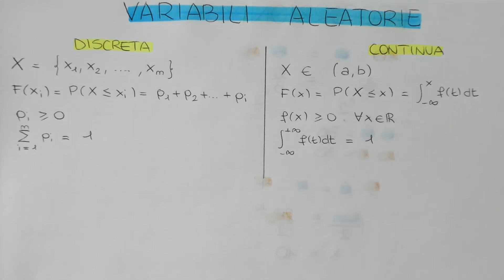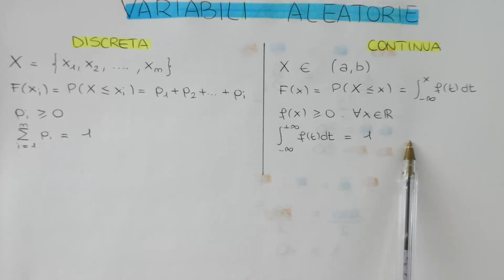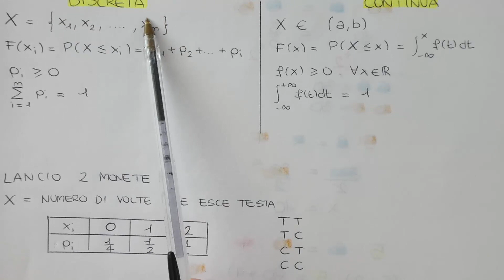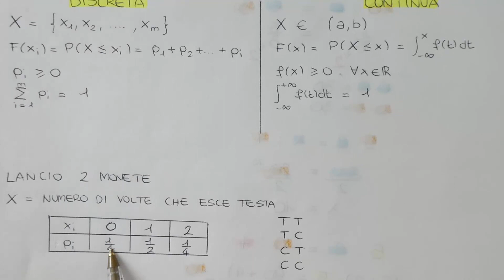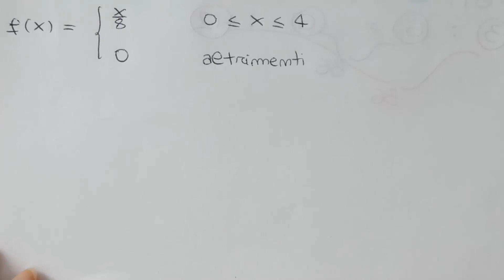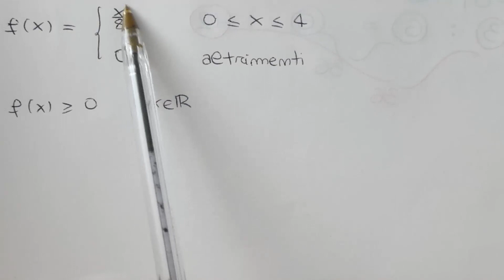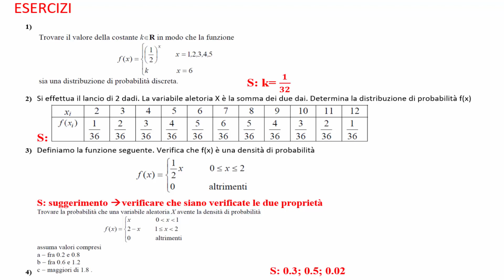VARIABILI ALEATORIE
Video di probabilità e statistica per capire cosa è una variabile aleatoria, quali sono le variabili aleatorie DISCRETE e CONTINUE e come riconoscerle per risolvere gli esercizi di probabilità e statistica!

Vuoi approfondire questo argomento? Ti consiglio la Playlist "PROBABILITA"